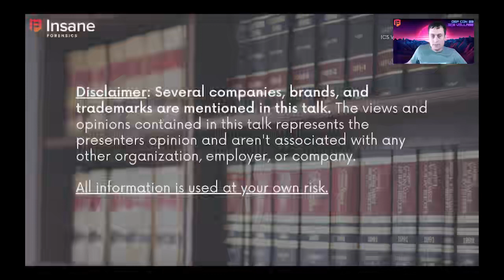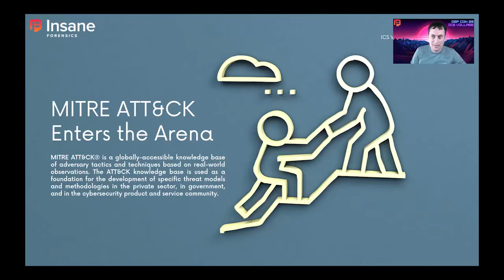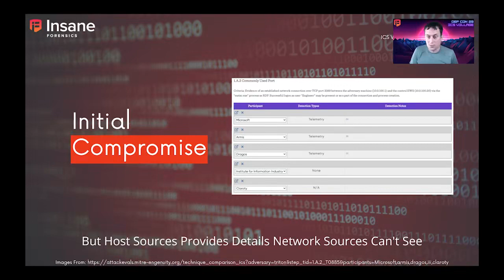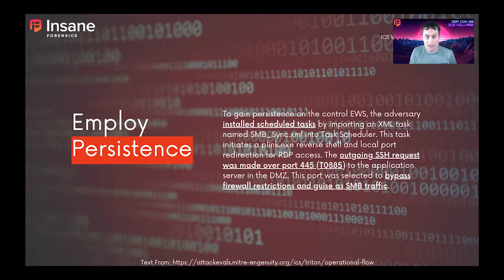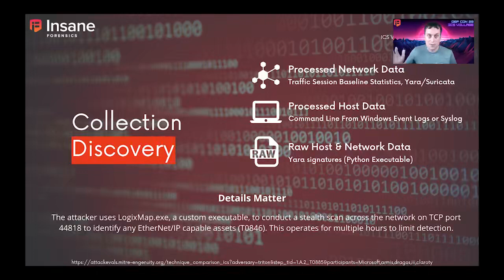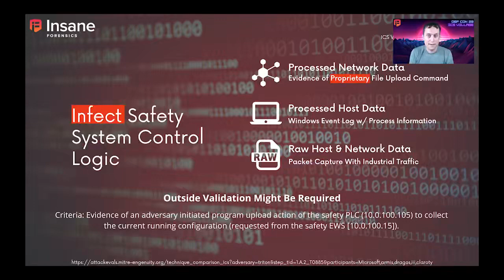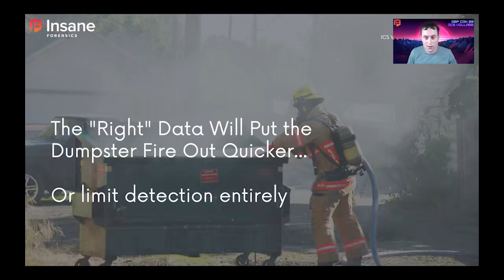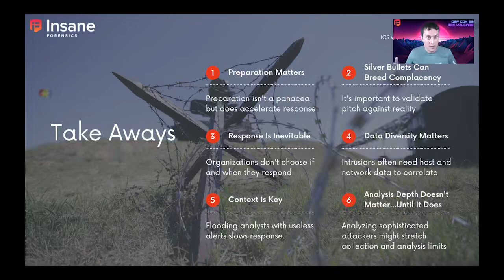DEF CON 29 ICS Village - Dan Gunter - Consider the Data Source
Protecting industrial control systems involves a variety of challenges, from low tolerance of downtime to requiring a very deliberate combination of approaches and tools to ensure the integrity and availability of the environment. These environmental challenges can often stovepipe our thoughts around how we can respond to threats to control systems in making us think that one source of data is the only option. In this talk, we will consider the strengths and weaknesses of different data sources to include network and host sources. Using data from MITRE Engenuity's recent ICS ATT&CK evaluation, we will talk about known attacker TTPs, how to detect TTPs, and how to improve the chance of adversary detection by diversifying data sources. As collecting and processing more data is both a technical and staffing challenge, we will discuss how analysis can scale without requiring a significant resource increase.